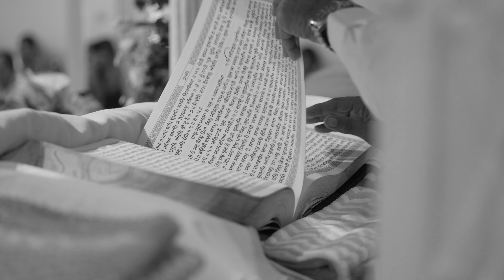24 hours, one app, and a lifetime of love | Pooja & Shaan's WEDDING FILM | TUSHAR BATRA FILMS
From Bumble's virtual realm to Goa's real embrace, Pooja & Shaan'  story unfolded in 24 hours . Shaan's invitation to a friend's birthday party became the catalyst for a love story that now dances to the rhythm of wedding bells in the enchanting backdrop of Goa.

To Book or contact TusharBatraFilms Call/Whatsapp at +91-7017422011.

Hi, I am Tushar Batra & I have been fortunate enough to capture the magic out of the best wedding stories in the world. Weddings & Prewedding days are one of the most precious days in every individual's life & to make these day even more magical we at tusharbatrafilms take the pleasure to bring out the best-untold stories from your big day through our visuals.
We Believe marriages are a mix of many beautiful emotions, rituals, and unsaid stories which shouldn't go uncaptured & lost forever.

Get your quote and book us